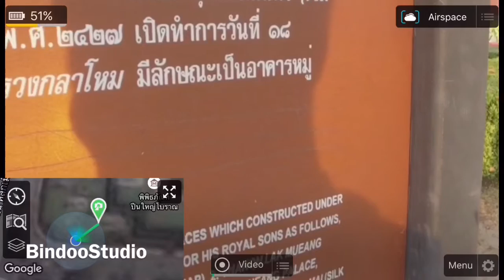ทดสอบแอพ autoframe สำหรับ osmo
กว่าจะทดสอบทดลองแอพนอกค่าย dji go ได้แต่ละฟังค์ชั่นต้องลองผิดลองถูกหลายรอบครับ กว่าจะนำไปใช้งานจริงๆ หน้างานได้  ในคลิปนี้ปัญหาง่ายๆคือเน็ตหมด การล็อคโฟกัสจึงไม่เสถียร ถามว่าเราจะลองยากๆไปทำไม คำตอบคือถ้าทำได้แล้วงานต่อๆไปของเราจะช่วยให้ง่ายขึ้นมากๆครับ
Bindoo Studio